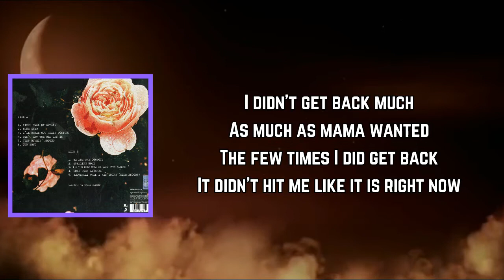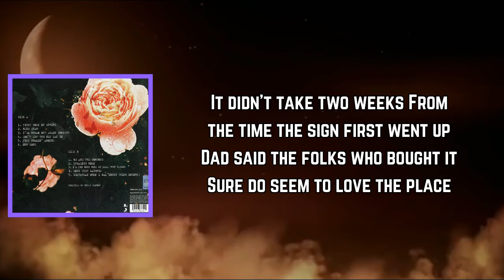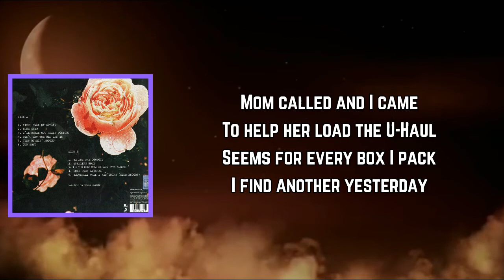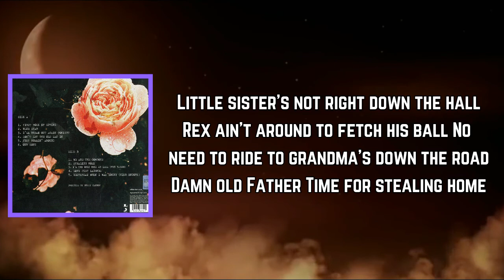Willie Nelson - Stealing Home (Lyrics)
Stealing Home Lyrics:

[Verse 1]
Being young got old
I couldn't wait to grow up
When I finally hit eighteen
I got out of this tired old town
I didn't get back much
As much as mama wanted
The few times I did get back
It didn't hit me like it is right now

[Chorus 1]
The house got small
Dad lost his hair
The rope swing and the trees aren't there
The neighbor, she ain't sweet old Mrs. Jones
Little sister's not right down the hall
Rex ain't around to fetch his ball
No need to ride to grandma's down the road
Damn old Father Time for stealing home

[Verse 2]
It didn't take two weeks
From the time the sign first went up
Dad said the folks who bought it
Sure do seem to love the place
Mom called and I came
To help her load the U-Haul
Seems for every box I pack
I find another yesterday

[Chorus 2]
The house was huge and dad had hair
There was a rope swing on the tree right there
No one baked a pie like Mrs. Jones
And we grew like weeds on the kitchen wall
Rex, he lived to fetch his ball
And grandma was a bike ride down the road